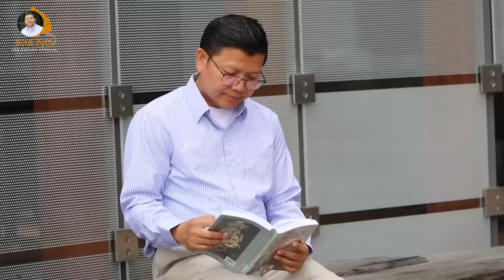ឆន្ទៈក្នុងការបំពេញកុសល | SAN SOCHEA OFFICIAL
Keyword (ពាក្យគន្លឹះ):
សាន សុជា
ព្រះភិក្ខុវជិរប្បញ្ញោ សាន សុជា
វត្តមណីរតនារាម
San Sochea
មេរៀនព្រះធម៌
មេរៀនព្រះអភិធម្ម
ស្តាប់ព្រះធម៌